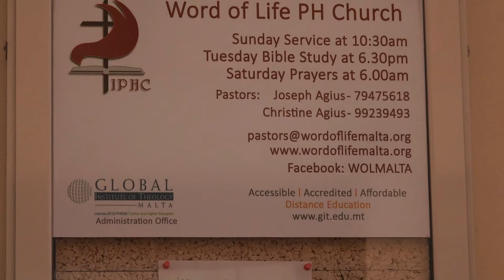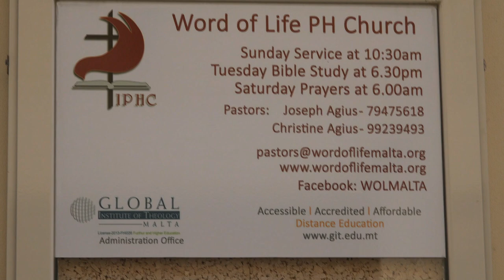21 2 2021